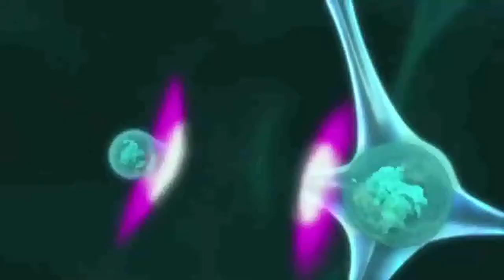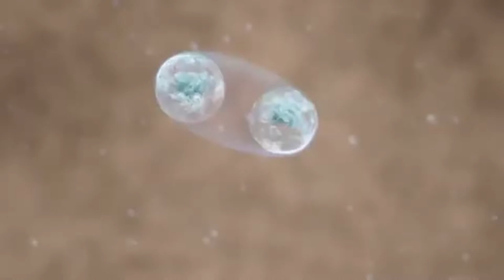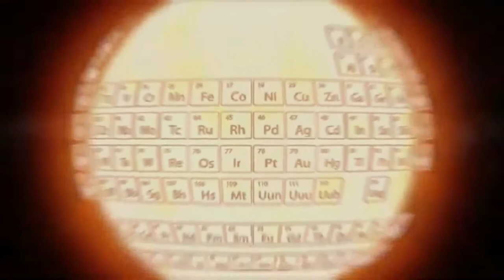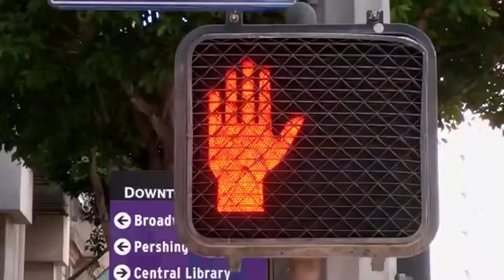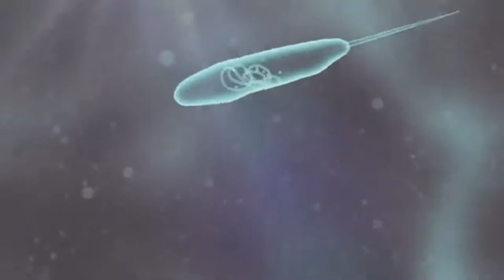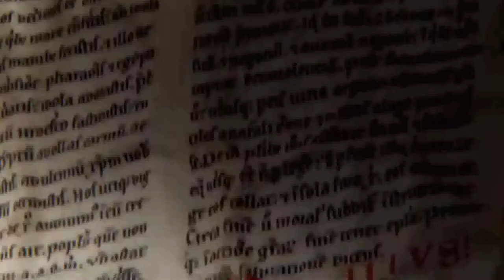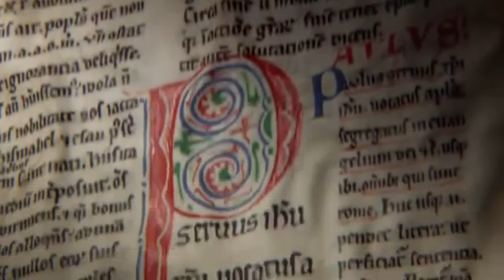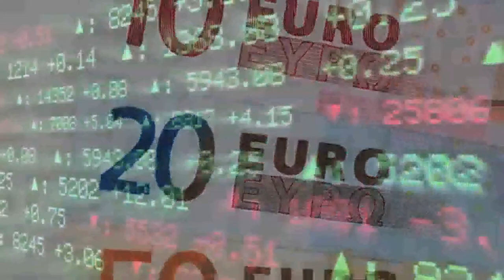Filme/Documentário A História do Mundo em 2 Horas (2011) [Dublado]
A história do mundo em 2 horas, se inicia com 13,7 bilhões de anos antes da nossa chegada, “nosso universo se inicia com um feixe de luz menor que um átomo por razões que ainda não sabemos o nosso universo de repente estoura”, e nesse estouro o feixe se expandiu ficando muito maior que a sua própria origem. Dando origem a toda a energia das estrelas e toda a energia que vamos consumir vêm desta explosão. Importante lembrar que toda a formação e a complementação dos dias atuais levou muito tempo para se formar, não indicarei tempo ao menos que for necessário mencioná-los.

Nossos ancestrais se formam com essa expansão os átomos, o primeiro a surgir foi o hidrogênio e ele e o formador de vários outros elementos dependendo da sua manipulação, o que nos revela que todos os outros átomos foram criados pelo inicio do estouro do big bang e outros foram formados apartir do hidrogênio. A gravidade tem papel fundamental na formação de tudo inclusive das galáxias pois ela aperta e comprime os hidrogênios em nuvens gás e pó de pressão e calor de mais de 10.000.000 ºC, o hidrogênios se chocam dando origem a outro gás o  hélio. A medida que se chocam eles emitem feixes de energia vale ressaltar que esta energia não provem da queima e sim de radiação desse encontro de elementos. Essa energia criou as estrelas e imprimia iluminação.

O nascimento de uma nova estrela gigante muda toda a vida, o Sol. O sol reuni praticamente quase toda a poeira e gás do sistema solar, e a gravidade que faz os planetas a gravidade exercida pelo sol. A nossa terra se forma em meio a pedaços de ferro capaz de se fixar no núcleo do planeta primitivo, a rapidez da rotação terrestre faz com que as horas de um dia sejam de 6h.

O que resfriou a terra formada nas superfícies  menos a camada mais próxima a o núcleo, água pois as chuvas criaram os oceanos rios lagos superficiais. Mas essa formação ainda não é propicia a nossa chegada, e em 3,8 bilhões de anos antes de nós surge os primeiros seres vivos formados dentro dos mares “ 6 elementos simples se combinaram e formaram o DNA  alguns deles são o hidrogênio, carbono, oxigenio e nitrogênio juntos eles formaram as bactérias originais que não ultilizam oxigênio elas são chamadas aeróbias, e se desenvolvem através de energia para formar todos os seres vivos do planeta.

A vida vegetal na terra se fossiliza no fundo da terra e os vulcões terrestres entram em erupções agudas por causa do calor da energia presa no subsolo o que libera dióxido de carbono na atmosfera que finaliza a vida formada até então, mas não todas. A vida dos dinossauros também e extinta, e surge uma nova vida os humanos. Na época a terra era em suas partes coberta por silício vindo das explosões das estrelas o mesmo que mais tarde seria utilizado na revolução tecnológica. A particularidade deste material e que ele se junta ao oxigênio formando uma estrutura super forte (cristal) e de fácil lapidação, ou seja, uma espécie de pedra lapidada.

Por acaso os sumérios ao procurarem poços de betume aos quais servem de argamassa, pois esse betume já esta destilado e junto com ele encontra-se um outro liquido ate então desprezado chamado “nafta” a gasolina. Durante a evolução do homem ele se utiliza vários metais em diferentes épocas e os ferreiros da época têm uma nova arma o ferro, que ao aquecido a altas temperaturas se torna maleável e mais fácil de afiar e mais fácil de achar na superfície da terra.

Por volta de 800 D.C. a pratica da alquimia é bastante difundida e se descobrem vários compostos, e na china um desses alquimistas estuda a fórmula da vida longa ele descobre uma química que pode levar a morte súbita à pólvora, “combina carbono enxofre com salitre um composto de potássio nitrogênio e oxigênio” o que provem das explosões das estrelas e a reunião desses compostos e utiliza esse arte para a guerra.

💬 Comentar
📱📲 Compartilhar

Muito Obrigado! 👏🏻😀👍🏻